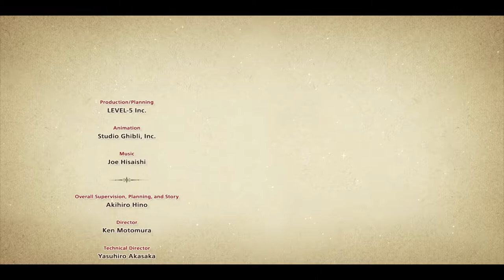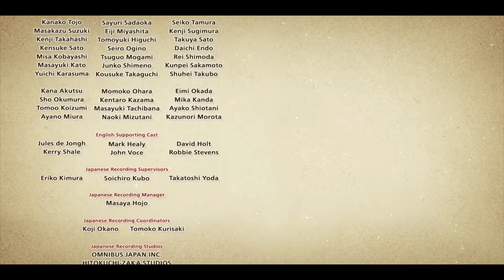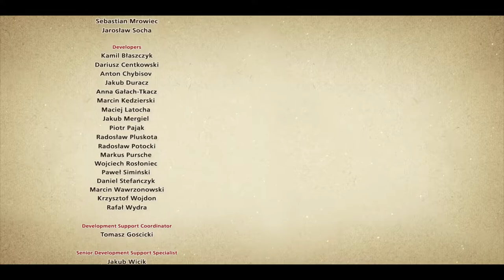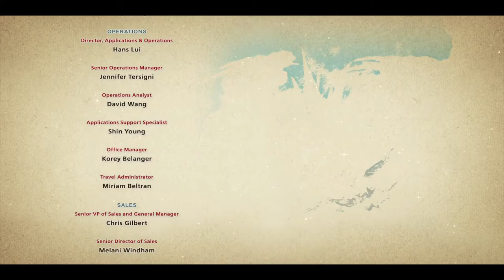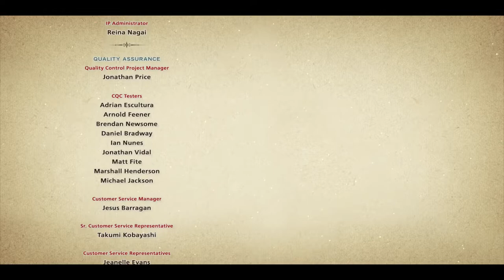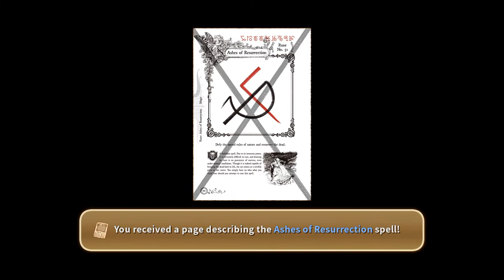Ni no Kuni Wrath of the White Witch Remastered The End #32|gniTgogo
Ni no Kuni -Final Boss